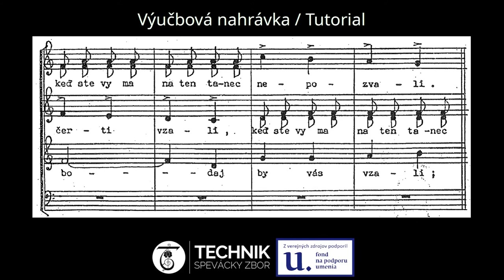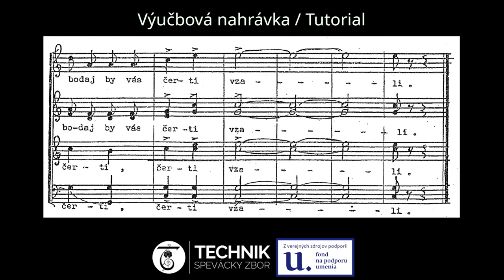Tenor 1 tutorial: Bodaj by vás čerti vzali - Eugeň Suchoň (Slovak music)